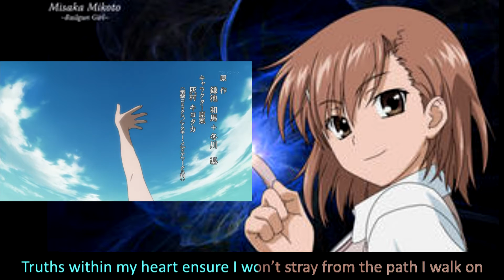[Toaru Kagaku no Railgun OP2] Lvl 5 Judgelight [English Adaptation Karaoke]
Woot! Finally some more Railgun!
Anime: To Aru Kagaku no Railgun, To Aru Kagaku no Railgun S